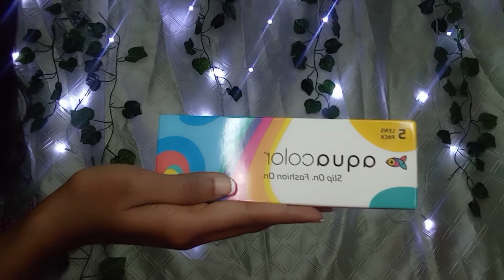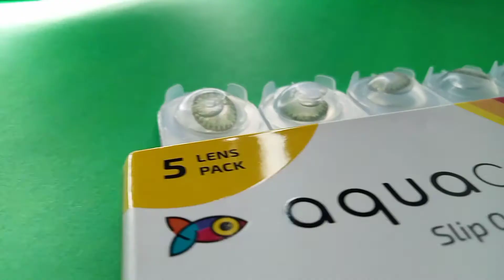wearing Eye Lenses for the first time/how to wear contact lenses/Malayalam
hi guys on this video and sharing my first time experience with contact contact lenses
lenses I am using this video
aqua colour contact lenses (envi )green
 lenses from Amazon
Aquacolor Daily Disposable Soft Colored Contact Lenses with Power & UV Protection - Envy Green - (5 Lens/Box) (-6.00)